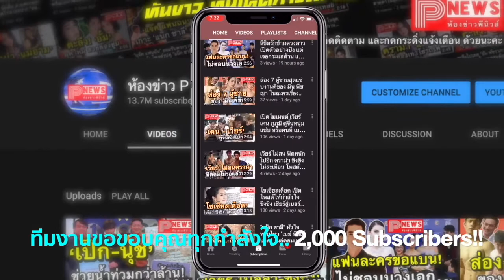"เบลล่า ราณี" อวดกล้ามท้องสุดเซ็กซี่ เห็นแล้วยอมใจในความเป๊ะทุกสัดส่วน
ขึ้นแท่นขวัญใจและเป็นไอดอลให้กับผู้หญิงยุคใหม่ได้ดีจริงๆ สำหรับนางเอกสาว เบลล่าราณี แคมเปน เพราะนอกจากจะลัคกี้อินเลิฟแบบสุดเหวี่ยงกับพระเอกหนุ่ม เวียร์ศุกลวัฒน์ คณารศ แล้ว ด้านการงานเธอก็มารุ่งพุ่งแรงจนฉุดไม่อยู่เหมือนกัน

แต่นอกจากเรื่องความรัก และเรื่องการงานที่ประสบความสำเร็จแล้ว เบลล่า ราณี ยังคงแบ่งเวลามาดูแลสุขภาพร่างกายของตัวเอง ให้ฟิตและเฟิร์มอยู่เสมอ ด้วยการเข้าฟิตเนสออกกำลังกายทุกครั้งที่มีเวลาว่าง

าสุด เบลล่า ก็ได้โพสต์ภาพขณะออกกำลังกายเหมือนทุกๆ ครั้ง แต่ครั้งนี้ดูจะชัดเจนสุดเพราะเจ้าตัวได้สวมเสื้อกล้ามครึ่งตัว เผยให้เห็นซิกซ์แพ็กบริเวณหน้าท้องที่เด่นชัดขึ้นมา เพิ่มความเซ็กซี่ในสไตล์สาวสตรอง

ไม่ว่าจะหันหน้า หันหลัง หรือหันข้าง ก็เป๊ะไปทุกสัดส่วนจริงๆ เพียบพร้อมทุกอย่างขนาดนี้ไม่แปลกใจเลยทำไมถึงครอบครองหัวใจของหนุ่มเวียร์ได้อยู่หมัด